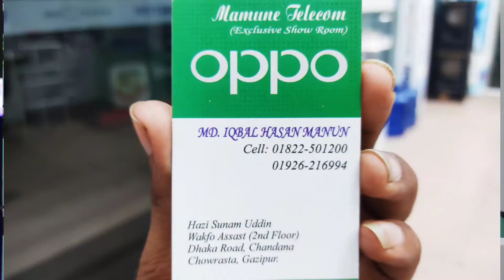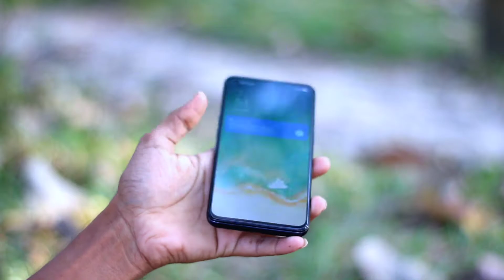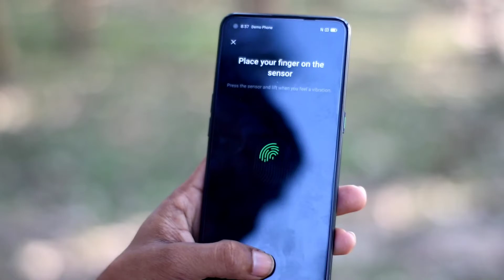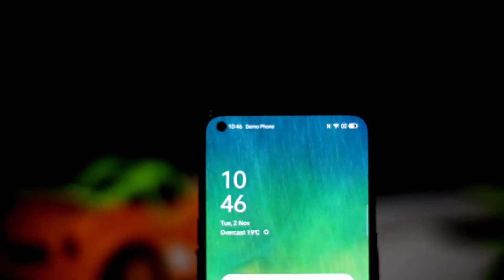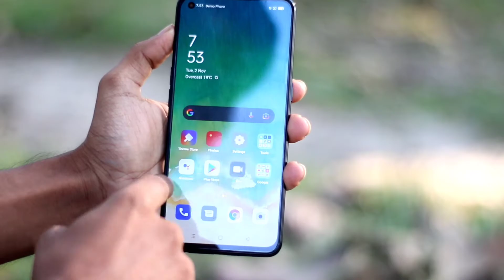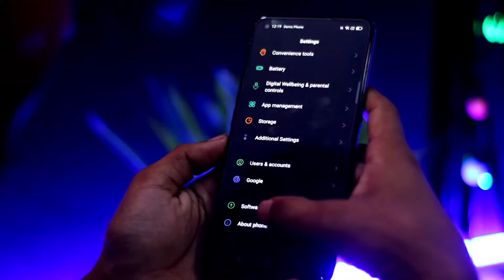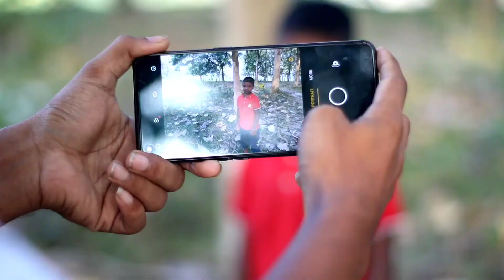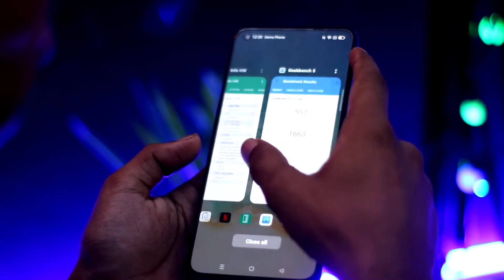oppo rano 6 full review Bangla 😍 সুন্দরী আইসা পড়ছে 😍 best camera কি তাহলে এইটাই , জানতে হলে দেখুন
oppo rano 6
price:32'990 taka
display:6.4 inch super amlod display
ram:11 GB
ROM:128GB
processor: 720g
battery:4310 mah battery
with 50 wat fast charger
thanks 👍

shop name:mamune telecom
shop address:hazi sunam uddin wakfa assist second floor.
gazipur chourasta.
dakha rood,

ATC
ame babu
samzone

oppo rano rano 6# shakhawat hossain limon#full review#